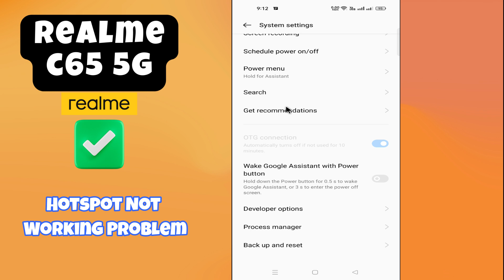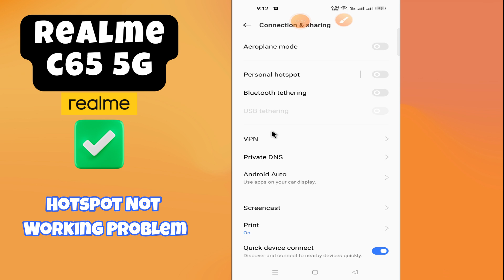Hotspot Not Working Problem Realme C65 5g || How to solve hotspot issues